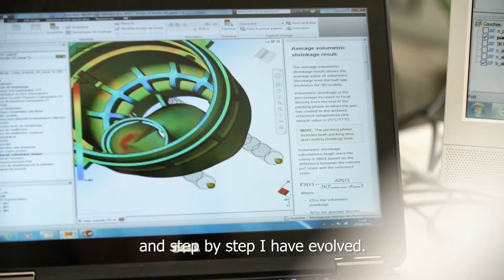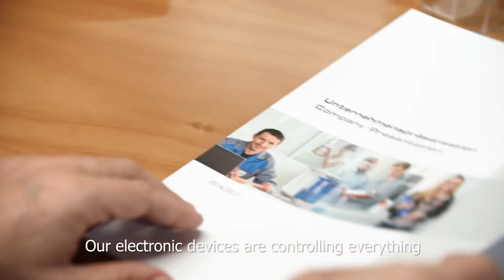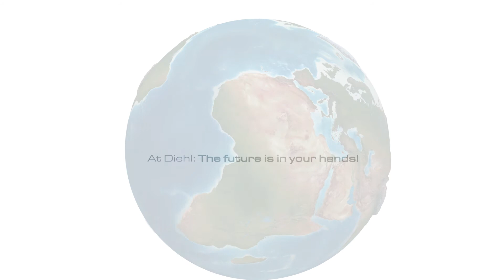Karriere bei Diehl